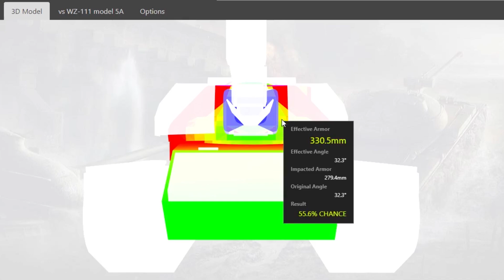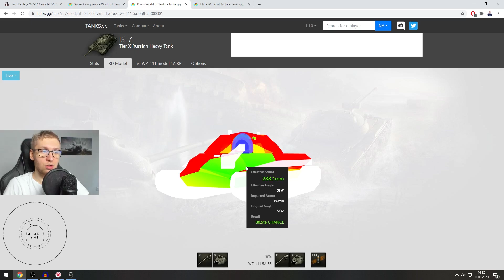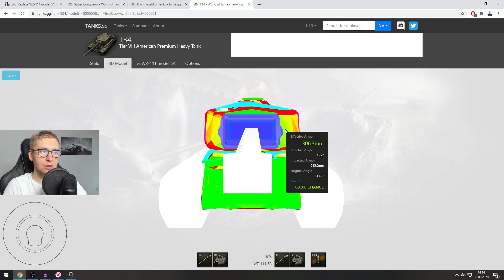NOOB VS PRO - WORLD OF TANKS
1 godzina szkolenia to koszt 80 zł.